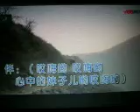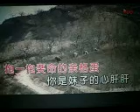山那边 【WB】（甫人---李欢 玲玲）2022 3 19